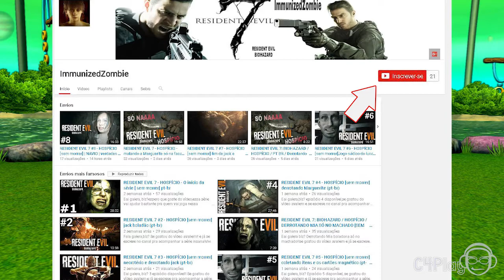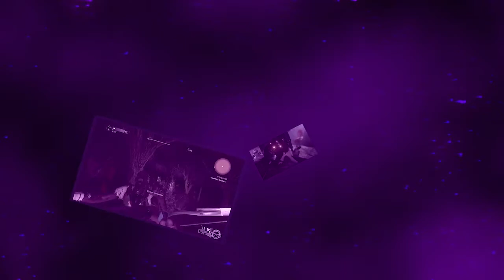BOSS FINAL DLC 4 : ME FERREI!!! (Pt.2) # Dragon Ball XenoVerse 2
◴Steam : DgTrank87
◷Skype : comeon4playbr
◶PS : TheEms87BR

Terminando a história Super da quarta dlc do XV2. Antes de mais nada quero pedir para que vocês confiram o canal do ImmunizedZombie, não preciso explicar o que tu vai encontrar lá, por que falo no vídeo. Mas vale a pena se vocês estão passando sufoco no RE7 Dificuldade Hospício/Madhouse.

Agora vamos falar sobre a minha opinião até o momento sobre essa dlc - Bom, as novidades que veio junto a ela são bem legais, e estou querendo pegar certas técnicas vindas dela. Agora eu achei o Zamasu mais chato que o Mira no final do modo história principal.
Espero que gostem de assistir, pois gostei de gravar!